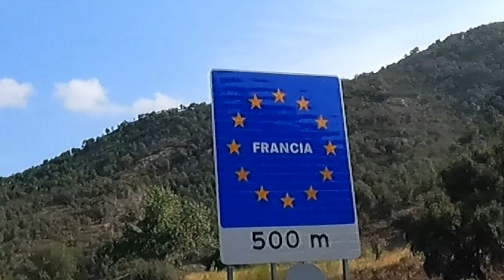NENGOK TEMAN DI PERANCIS SEKALIAN JALAN2 SELAMA 3 HARI 3 MALAM